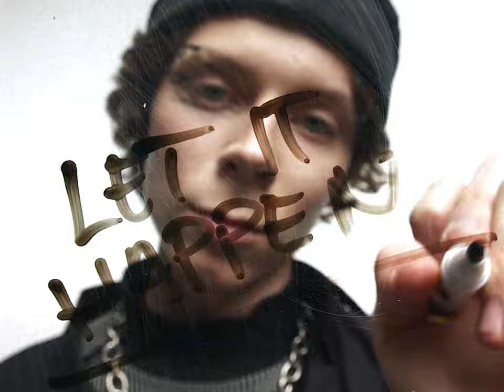Andreas - As It Is (Official Music Video)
LYRICS BY: ANDREAS POOM
PRODUCED BY: OLLI PALMUNEN
MIXED BY: EETU SEPPÄLÄ
MASTERED BY: HENKKA NIEMISTO

VIDEO DIRECTED & EDITED BY: JULIAN RIIKONEN
EXECUTIVE PRODUCER: MEILIIN SOOME
STYLIST: KREETE PILLENBERG
MUA: KRISTIINE KALJURAND

SPECIAL THANKS TO: JOANNA PÕLDA, MARILIIS KAER, SMUUV & WARNER TEAMS

It’s like I’m waiting for a moment
that’s never gonna happen
Been counting down the days,
I’ve been counting down the seconds

And I know it probably wasn’t meant to be
But I just kinda wish it would've been for me

I’m trying but I can’t resist
the thought of giving up on this
and maybe I’ll get used to it
if i just let it happen, leave it as it is

Not one to get attached
don’t get me wrong like that
you kept me waiting, thinking, hoping you’d be coming back

Told me to never trust
what’s on the internet
when you’re the one who keeps on breaking all your promises

And now I’ll pick you up and spin you around
and make you overthink what’s happening now
should’ve known that you’d only let me down

Should’ve picked up on it long ago
that this is how it always goes
and I’m hoping I’ll get used to it